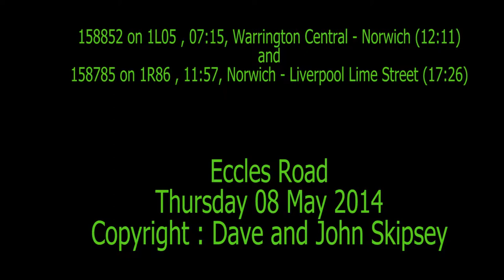158852 on 1L05 , 07:15, Warrington Central - Norwich & 158785 on 1R86 , 11:57, Norwich - Liverpool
158852 on 1L05 , 07:15, Warrington Central - Norwich
and
158785 on 1R86 , 11:57, Norwich - Liverpool Lime Street
Eccles Road